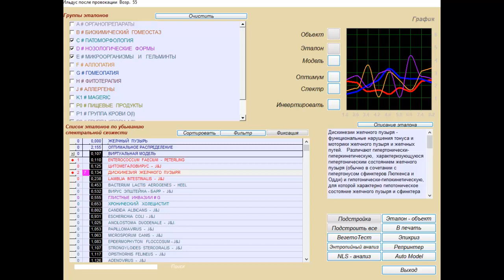Пример из практики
Мужчина 55 лет. Жалобы на хроническую усталость. Спасает только езда на велосипеде, скакалка и штагна. Жалоб по здоровью нет. Хронических заболеваний тоже. Провела стандартную диагностику с провокацией травами. Сделала ему диагностику на растяжку. назначила три сеанса очищения огнём с травами.
Данный канал является информационным ресурсом. Информация, предоставленная на нем, в том числе и медицинская, не предназначена для использования или применения в диагностических или лечебных целях. Данная информация не направлена на обучение пациента, не создаёт связь пациент-врач и не может использоваться в качестве замены профессиональной диагностики или лечения. Перед принятием каких-либо решений на основании этой информации, пожалуйста, обратитесь к сертифицированному специалисту за оценкой вашего состояния здоровья и за получением рекомендаций.
Наш канал не несёт ответственность за повреждения, травмы и любой ущерб,
полученные в результате любых действий, основанных на информации, содержащейся на этом сайте и в статьях, видеороликах, в частности.